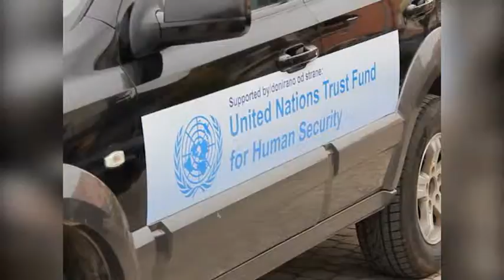IOM donirao medicinsku opremu i terensko vozilo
Međunarodna organizacija za migracije u suradnji s Crvenim križem FBiH, kao partnerima na Projektu „Primjena koncepta ljudske sigurnosti u cilju stabilizacije zajednice u Kantonu 10“ donirala terensko vozilo i medicinsku opreme novoformiranom mobilnom timu Crvenog križa u Kupresu. Priču s Kupreške visoravni donosi naša ekipa iz Livna.